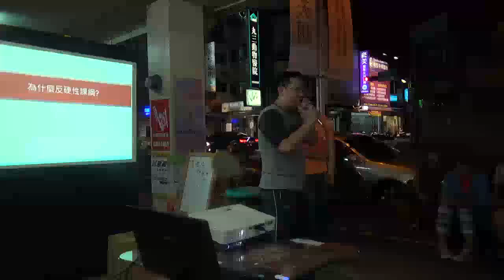150610 反黑箱課綱與邁向公民史學 (1)